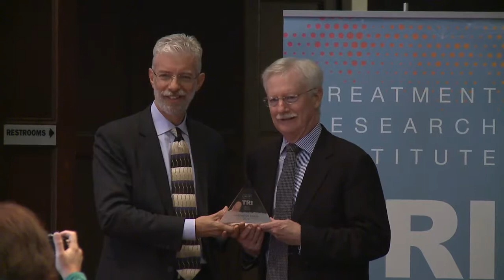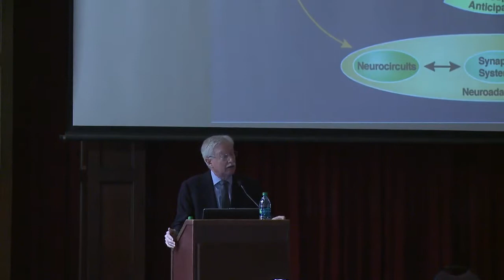How Science Informs the Prevention, Treatment and Diagnosis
On Oct. 29, 2014, TRI welcomed Dr. George Koob, Director of the National Institute of Alcohol Abuse and Alcoholism to lead a discussion about how science informs the prevention, treatment and diagnosis of alcoholism. Additional panelists included John O'Brien, Senior Policy Advisory, Disabled and Elderly Health Programs Group, Centers for Medicaid and Medicare Services; Terry Fadem, Senior Fellow, Mack Institute for Innovation Management, Wharton School; and Barbara Kistenmacher, PhD, Executive Director, Hazelden.